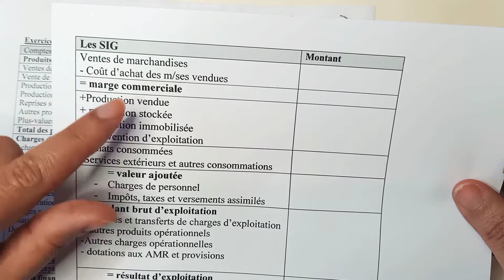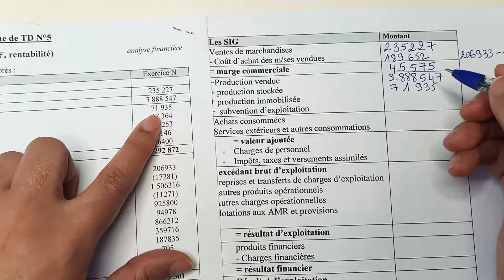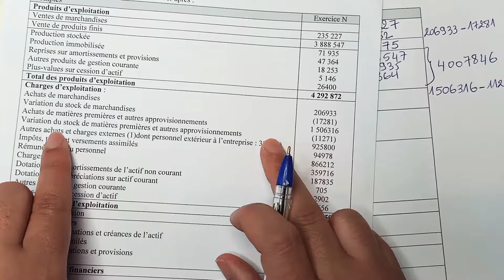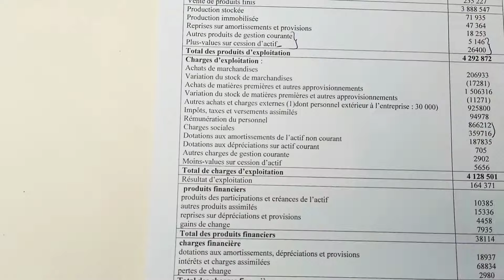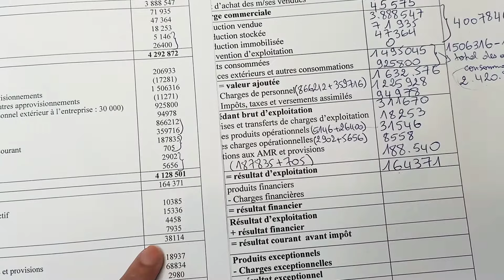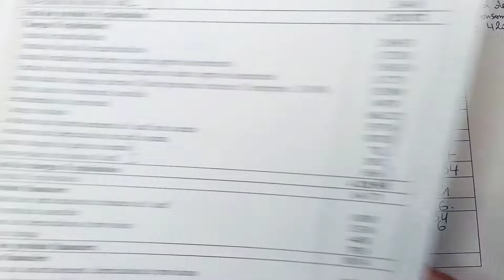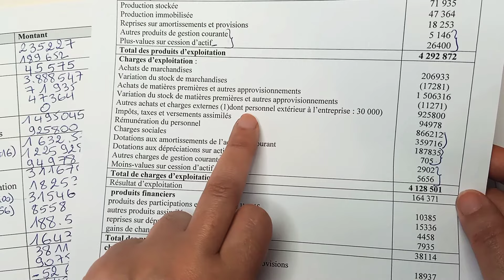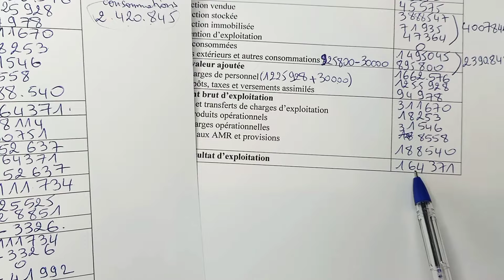soldes intermédiaires de gestion : fiche 5, part 1